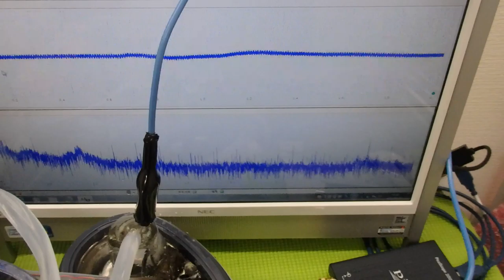超音波水槽のダイナミック液循環システム ultrasonic-labo